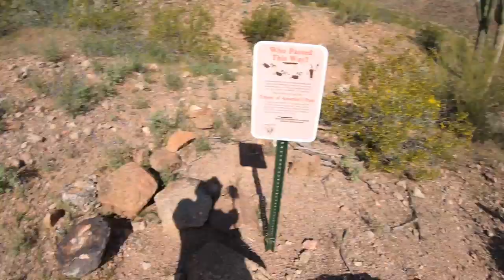EXPLORING THE ABANDONED RED ROCKS mysterious Patayan PETROGLYPHS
Camera Bag:
GoPro Hero 7
My Drone :